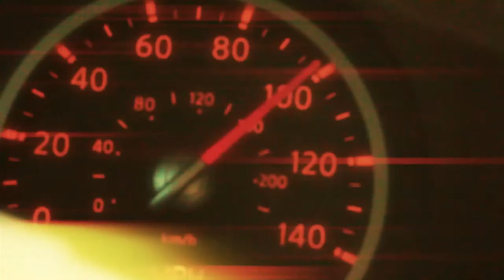1 FAST 5 FURIOUS OFFICIAL TRAILER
"Feel the speed. But also MAYBE slow it down a bit."

Written & Directed by Nick Agich

1 Fast: Michael Karan

With Caleb Shiff as "The Voice"

Producer - Alyssa Park
DP - Jack Carnevale
Script Supervisor - Kolleen Figiel

Special Thanks to Chris Comeau